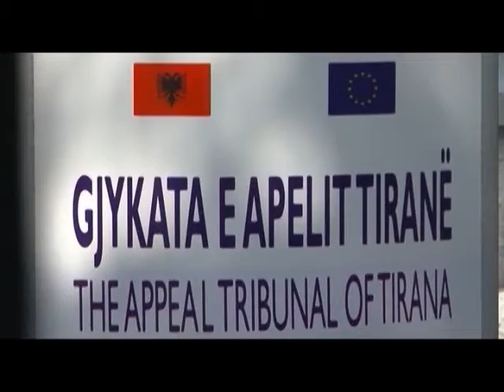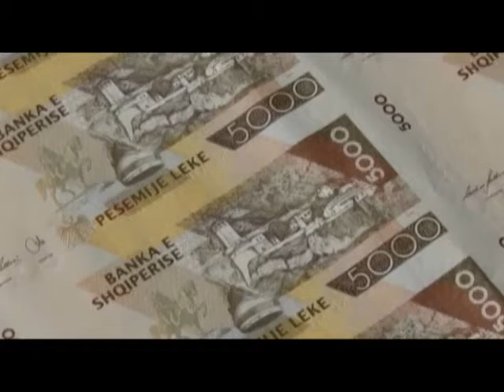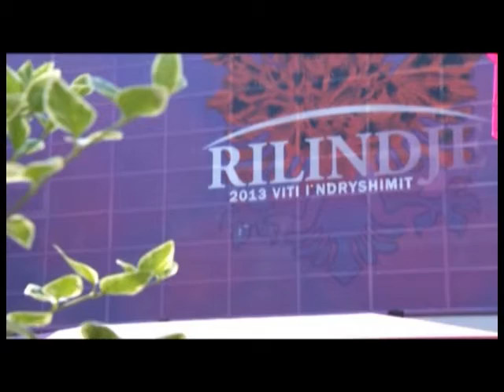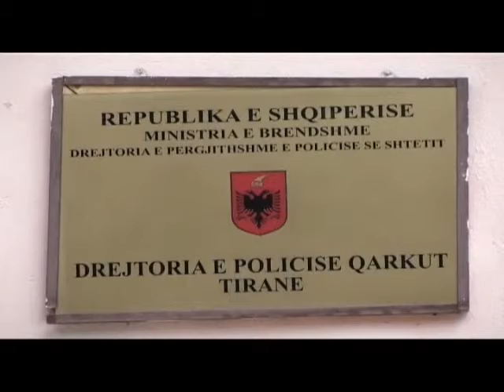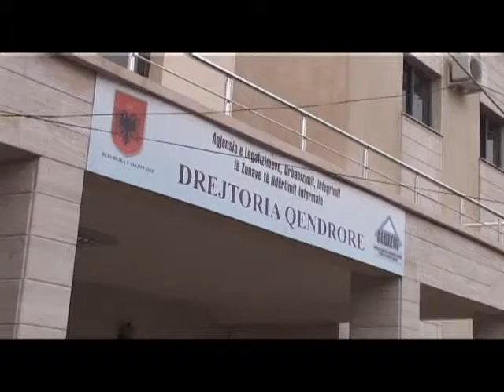EDICIONI INFORMATIV (DT 19.09.2013/ORA 19:00)